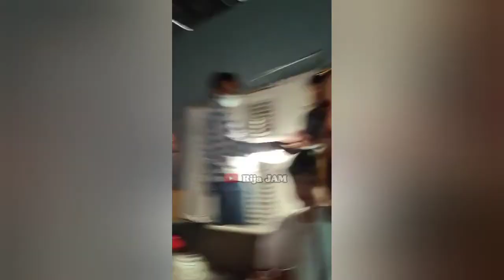Aliya Ali Live | Neeli Zinda Hai | Bharosa Pyaar Tera | Khalish | Bandhan | Tere Dar Per | Dehleez